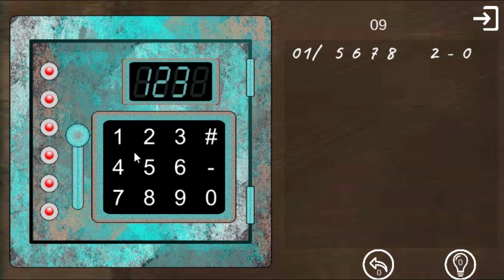Crack The Safe game for android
you can now find this game on play store and start cracking the safe combination using simple math tricks.
crack a four digit code or five digit code...enjoy